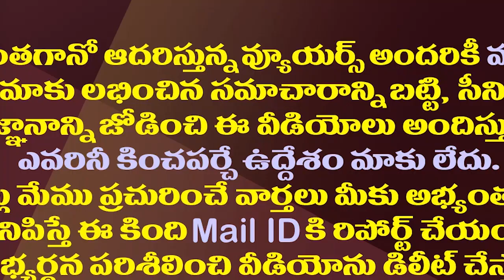చంద్రబాబు అలా...జగన్ ఇలా..వైసీపీ వ్యూహం ఫలిస్తుందా?| Will YS Jagan Plan Workout In Next Elections?